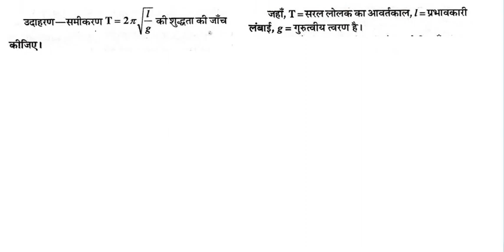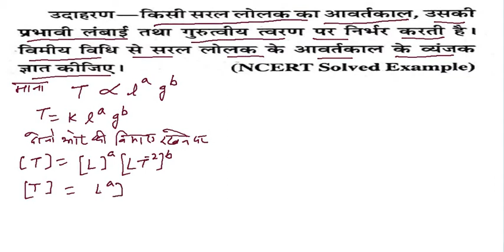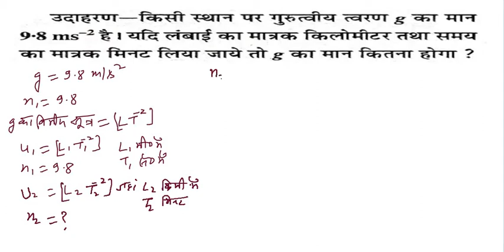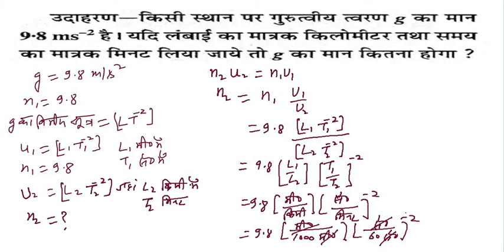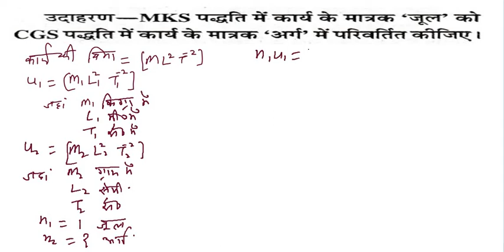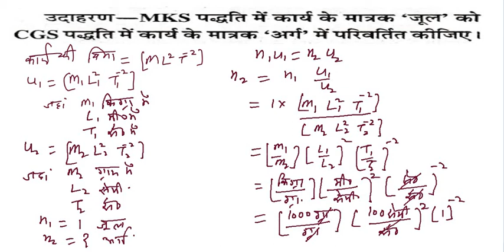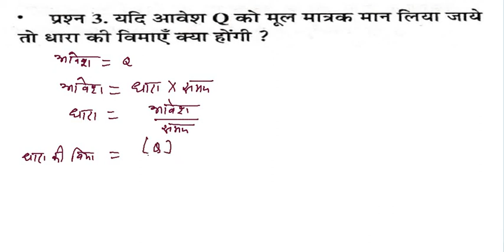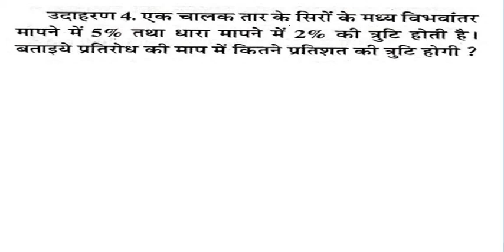कक्षा 11 भौतिक भौतिक जगत एवं मापन भाग 2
इस वीडियो में विमा से संबंधित प्रश्नों को हल कराया गया है